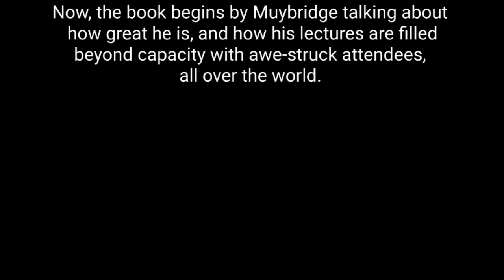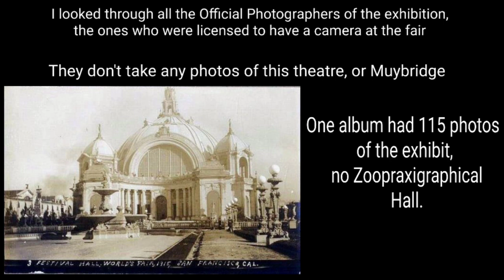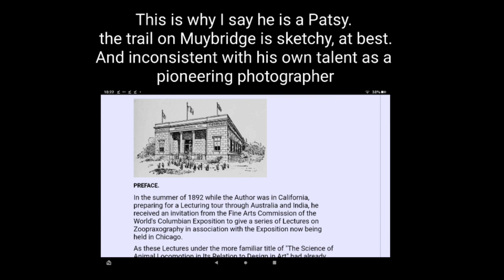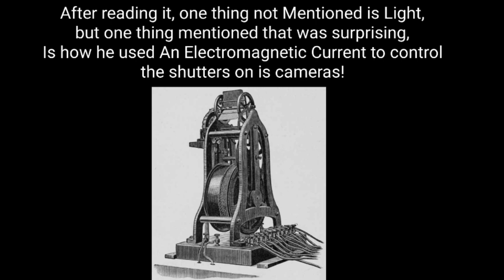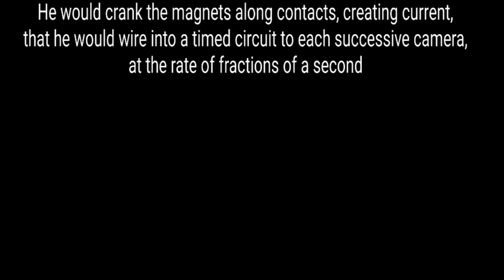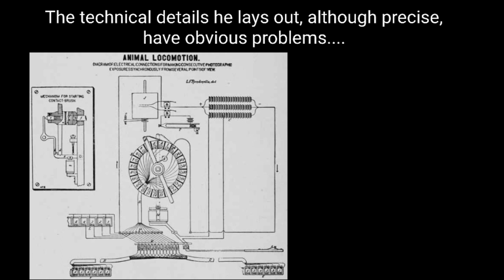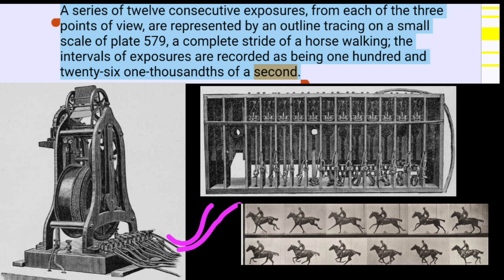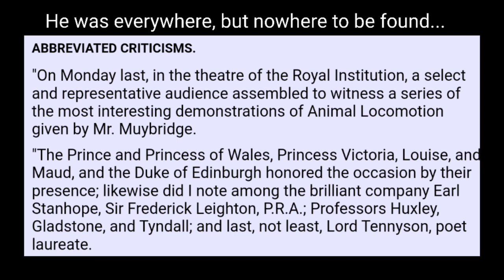Everywhere and Nowhere, 1860 Electromagnetic Photos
This is a somewhat brief, and very Sketchy timeline of the pioneer of the stop motion photo. A genius of a  man that seems to be worldwide, at world fairs, but moved silently in the shadows. I have scoured the web for proof of The Muybridge.